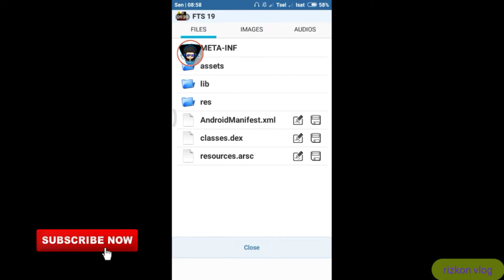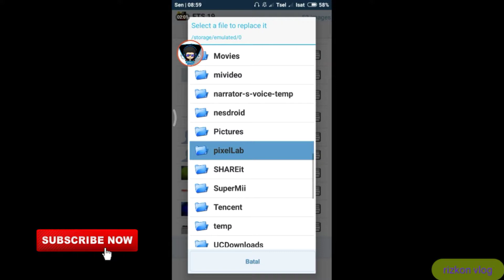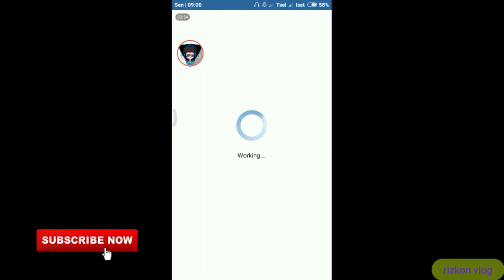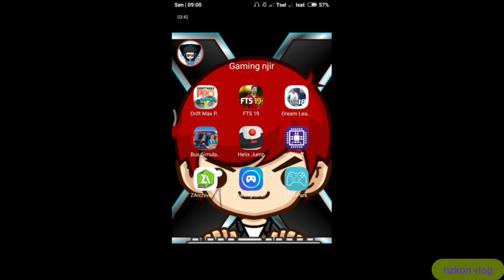cara menambahkan logo tv nasional di game FTS